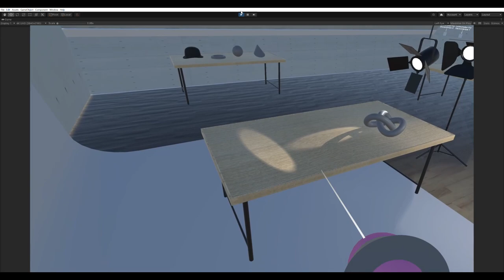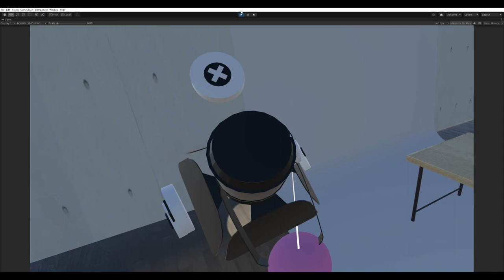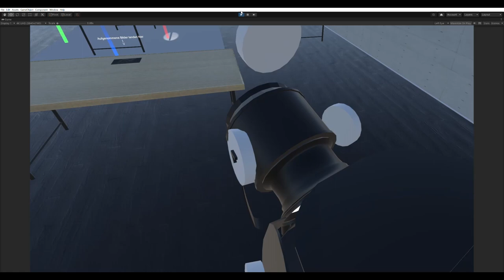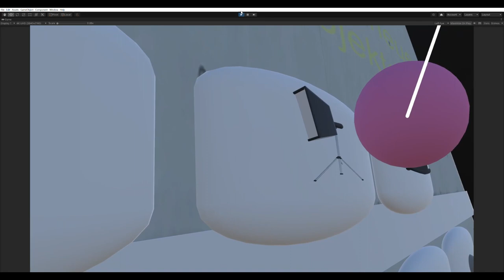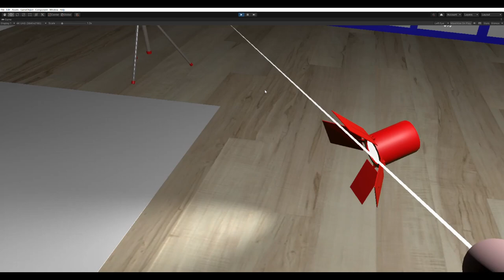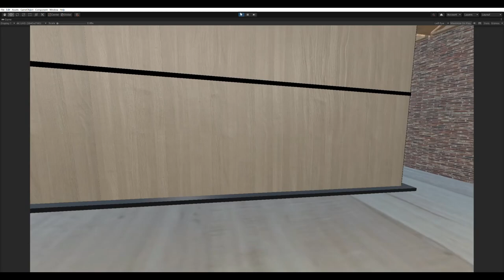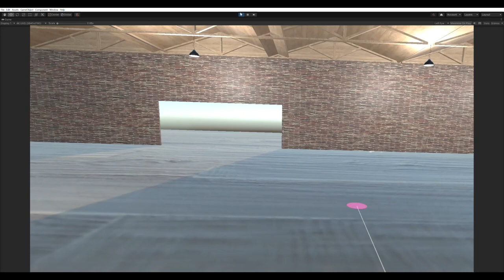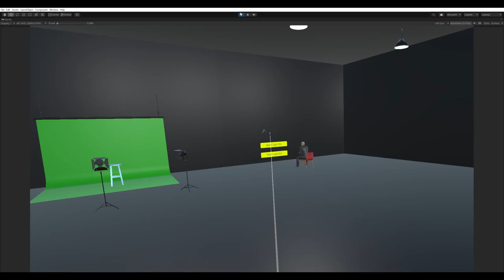[xRLab] Virtual Reality Photo Studio: A project to teach Augmented and Virtual Reality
At Anhalt University of Applied Sciences in Köthen, Germany we teach future engineers how to develop own AR/VR projects. In summer semester 2023 we had the idea to combine "teaching AR/VR" with "producing something useful". Therefore, we formed a project team consisting of "AR/VR students" (engineering, computer science) with "design and photo experts" (students and teachers at our design department).

The design department wanted to explore ideas on how to use VR to teach photography. Therefore, we developed three independent project that are presented here.

Lecture:
"Augmented, Mixed and Virtual Reality: Principles and Practice"
Elective subject for engineering and computer science study programs in 6th Semester

Time frame:
Summer Semester 2023 (04/23 - 07/23), two lectures per week

Teaching & Supervision:
Prof. Dr. J. Tümler

Didactical concept:
Collaboration with future users (design department), weekly sprint meetings between users and developers, free programming during lecture, professor serves as mentor and technical help

Application development:
Lucas Ritscher, Sophie Lange, Manuela Fritz, Min Xue, Wending Huang

Design supervision:
Dr. Judith Dobler

Teaching support:
Caroline Schon

Video footage:
Prof. Dr. Johannes Tümler

Software developed with Unity 2020.3 (URP)

Asset "Photo Studio", e.g. lamps: "Photo Studio" by 3D Everything

Review and additional Assets, e.g. "Virtual guy":
Corinna Beyer, Frederic Mann, Yoshua Wilm

Video and text:
Johannes Tümler